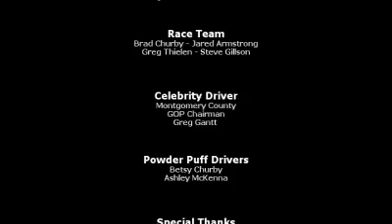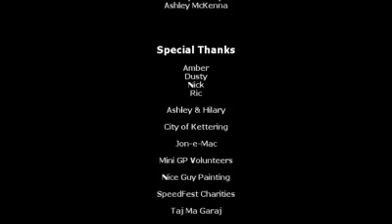Greg Thielen Presents Path to Victory The Mini Grand Prix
The OmniSpear team overcomes adversity as a last minute entrant into the 2008 Mini Grand Prix. Music by Danny Byrd and Cause 4 Concern.